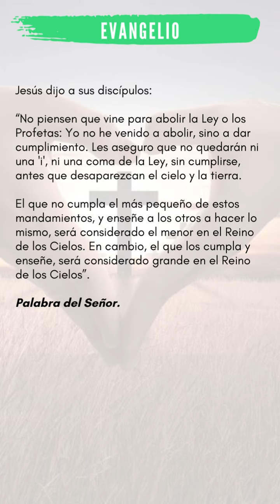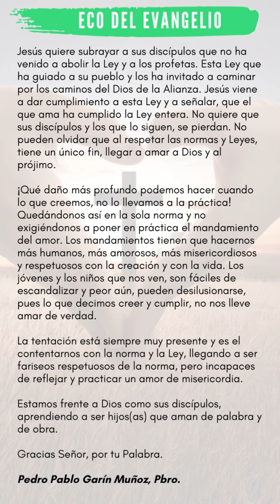ECO DEL EVANGELIO MIERCOLES 8 DE JUNIO